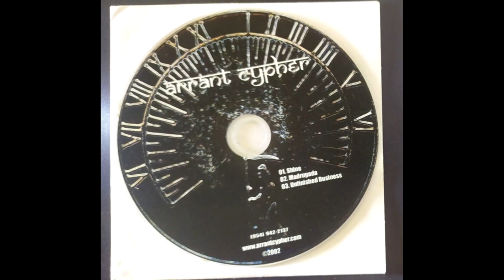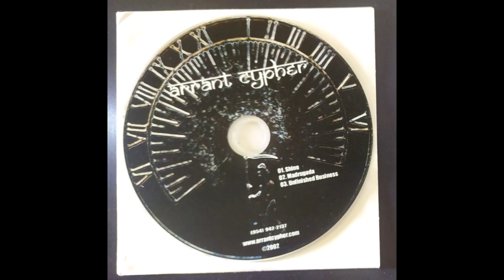Arrant Cypher - Shine